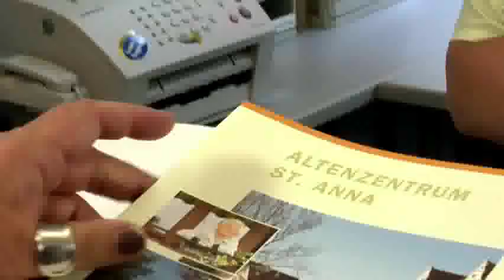Seniorenzentrum St. Anna Munderkingen (Paul Wilhelm von Keppler-Stiftung)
Ein Kurzfilm über das Seniorenzentrum St. Anna in Munderkingen. St. Anna ist eine Einrichtung der Paul Wilhelm von Keppler-Stiftung (Sindelfingen). oder in unseren Social Media Kanälen.